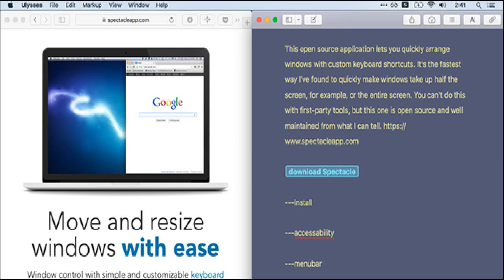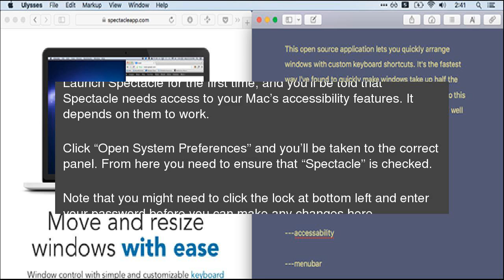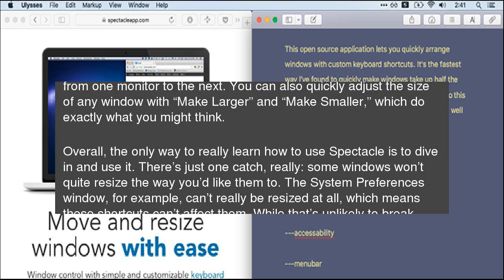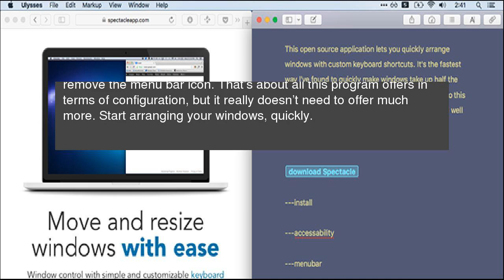How to Rearrange Your Mac’s Windows With a Keyboard Shorcut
When it comes to arranging windows, macOS is lagging behind…well, Windows. On Microsoft’s operating system, you can easily arrange two applications so they both take up half the screen, which is perfect for things like researching and writing at the same time. On macOS, though, you need to do any such arranging on your own. How to Rearrange Your Mac’s Windows With a Keyboard Shorcut